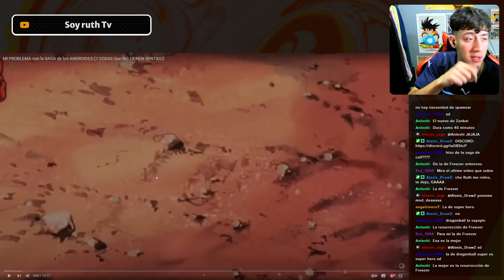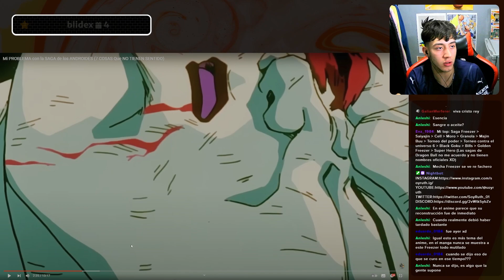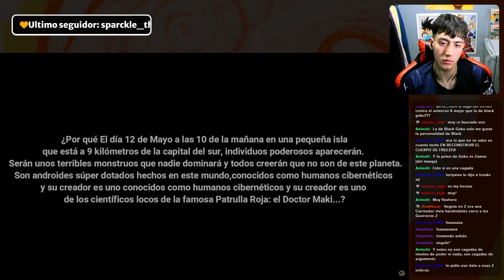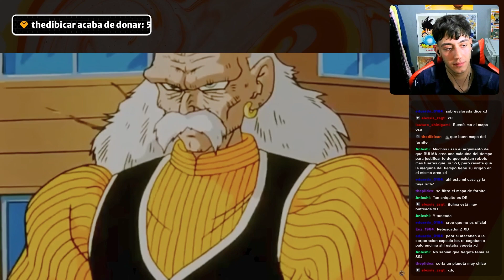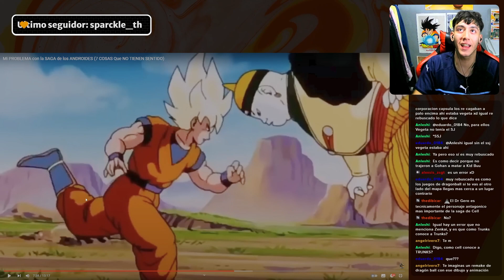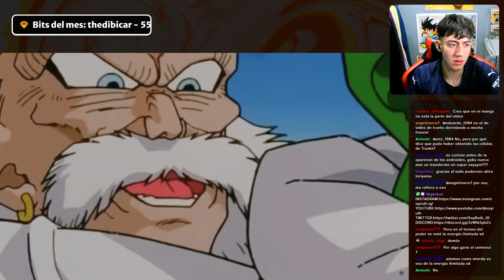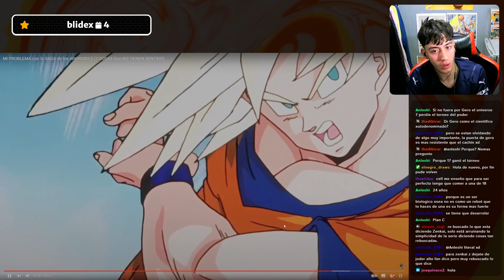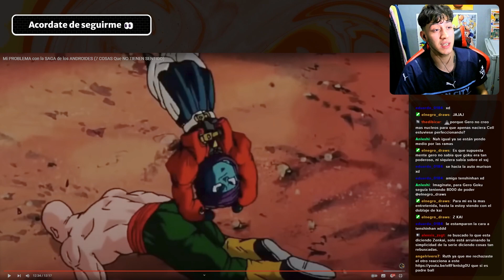RUTH REACCIONA A MI PROBLEMA CON LA SAGA DE LOS ANDROIDES (7 COSAS Que NO TIENEN SENTIDO)